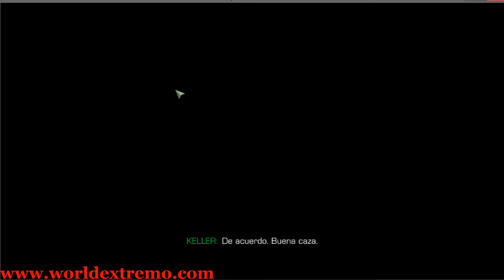Sniper Ghost Warrior 2 | All Dead | Mission 1_1 | Game Play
Sniper Ghost Warrior 2, Shooting Games, Action Games, Adventure Games,